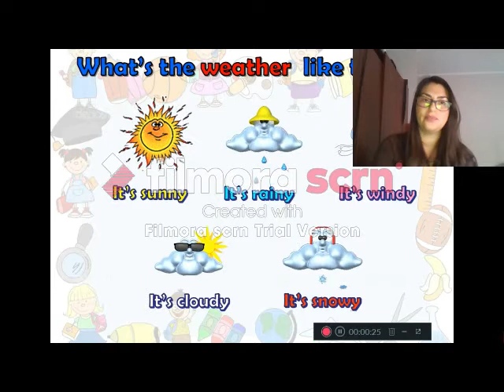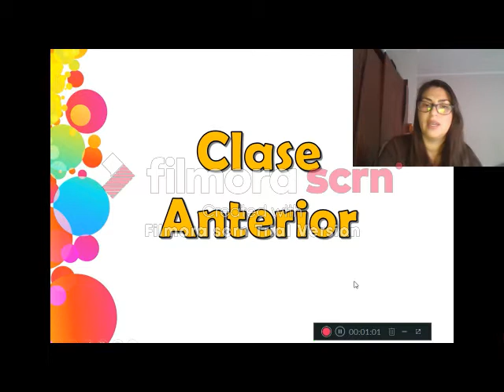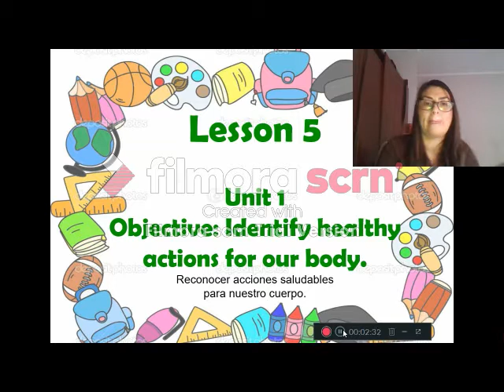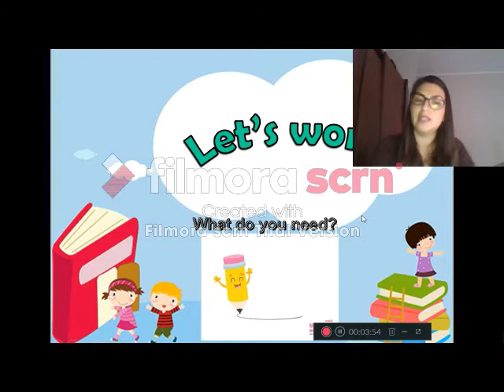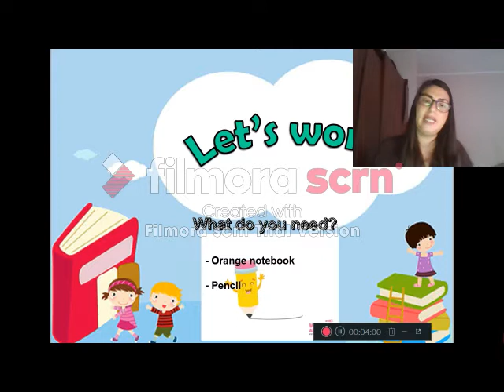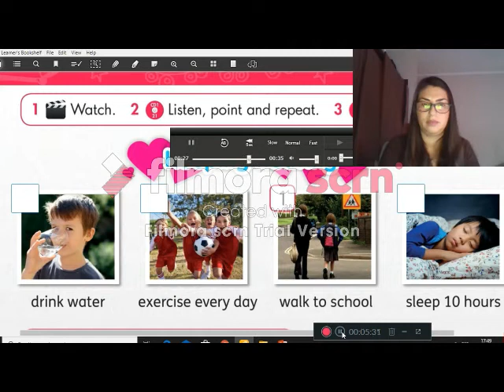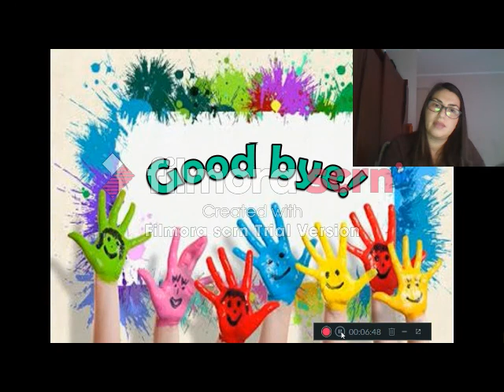2º Básico Inglés Clase 9